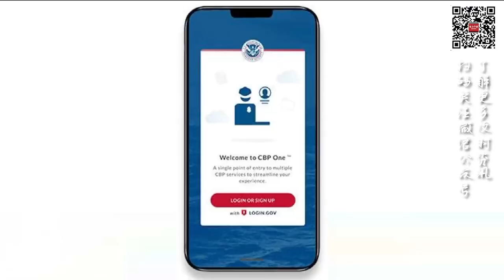为2024大选造势：美边境仇恨局势正在升级